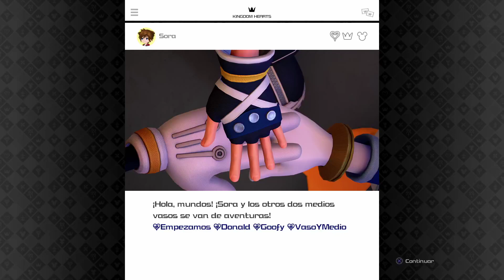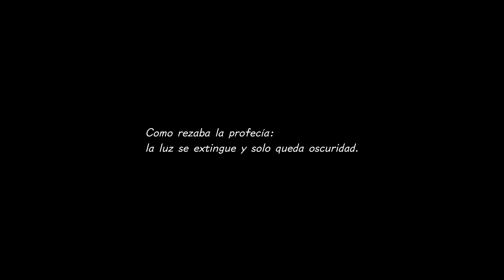Kingdom Hearts III - 18: Almas errantes